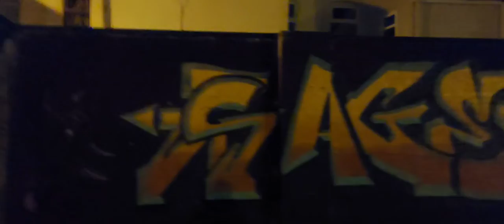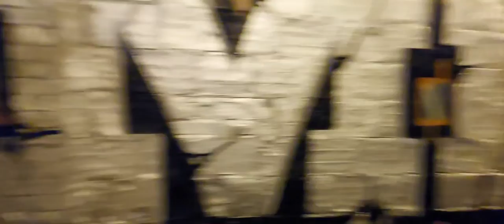Chrome Jerker Anglia Square - PaintingWithJerk EP.29